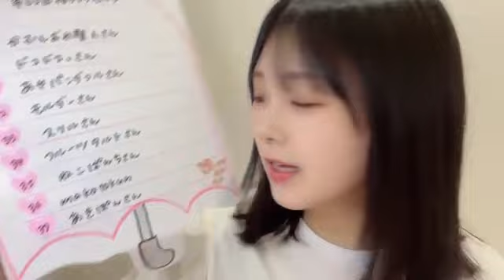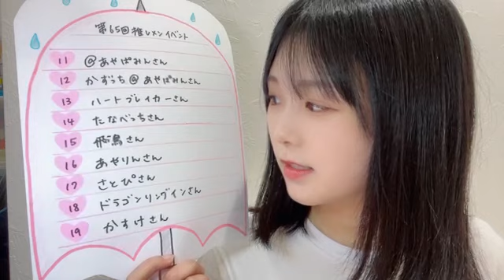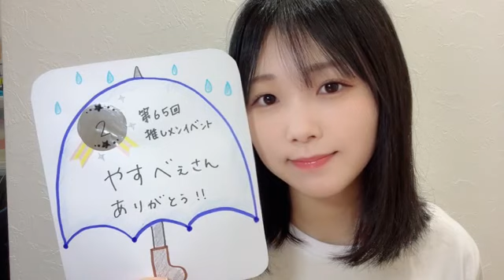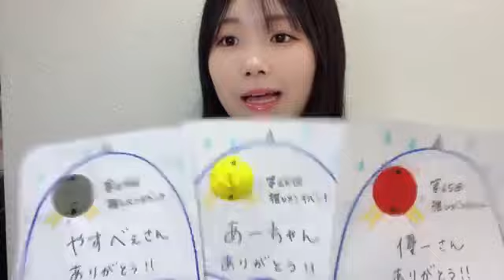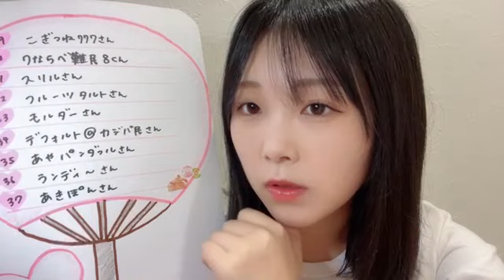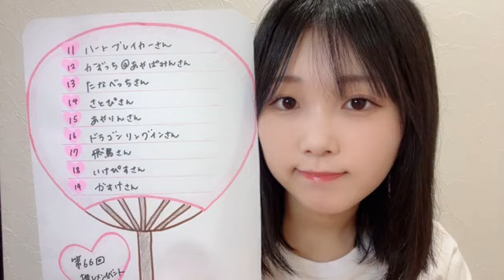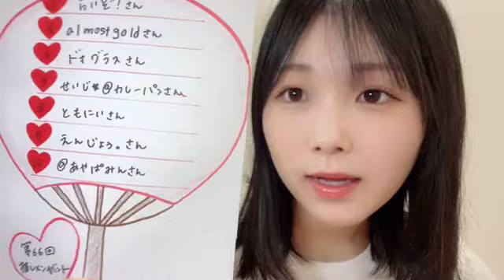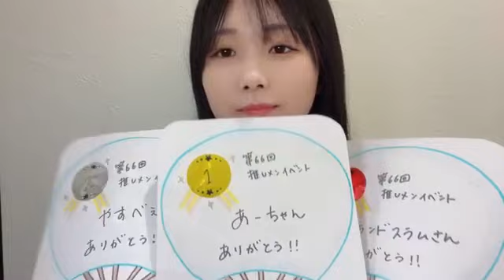48 SUZUKI AYAKA 2023年07月14日19時02分21秒 鈴木 彩夏（STU48 2期生）